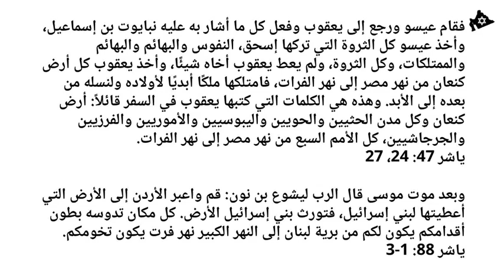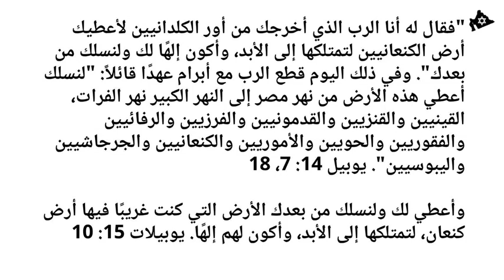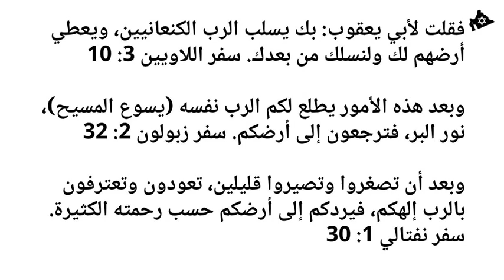Arabic عربي - The Greater Israel إسرائيل الكبرى - Promise Keeper صاحب الوعد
Blessed is the nation whose God is the LORD; and the people whom he hath chosen for his own inheritance. Psalm 33:12

Now the Lord had said unto Abram, Get thee out of thy country, and from thy kindred, and from thy father's house, unto a land that I will shew thee: And I will make of thee a great nation, and I will bless thee, and make thy name great; and thou shalt be a blessing: And I will bless them that bless thee, and curse him that curseth thee: and in thee shall all families of the earth be blessed. Genesis 12:1-3

In the same day the LORD made a covenant with Abram, saying, Unto thy seed have I given this land, from the river of Egypt unto the great river, the river Euphrates: The Kenites, and the Kenizzites, and the Kadmonites, And the Hittites, and the Perizzites, and the Rephaims, And the Amorites, and the Canaanites, and the Girgashites, and the Jebusites. Genesis 15:18-21

And I will give unto thee, and to thy seed after thee, the land wherein thou art a stranger, all the land of Canaan, for an everlasting possession; and I will be their God. Genesis 17:8

And God spake unto Moses, and said unto him, I am the LORD: And I appeared unto Abraham, unto Isaac, and unto Jacob, by the name of God Almighty, but by my name JEHOVAH was I not known to them. And I have also established my covenant with them, to give them the land of Canaan, the land of their pilgrimage, wherein they were strangers. Exodus 6:2-4

I am the LORD your God, which brought you forth out of the land of Egypt, to give you the land of Canaan, and to be your God. Leviticus 25:38

Turn you, and take your journey, and go to the mount of the Amorites, and unto all the places nigh thereunto, in the plain, in the hills, and in the vale, and in the south, and by the sea side, to the land of the Canaanites, and unto Lebanon, unto the great river, the river Euphrates. Behold, I have set the land before you: go in and possess the land which the LORD sware unto your fathers, Abraham, Isaac, and Jacob, to give unto them and to their seed after them. Deuteronomy 1:7-8

For if ye shall diligently keep all these commandments which I command you, to do them, to love the LORD your God, to walk in all his ways, and to cleave unto him; Then will the LORD drive out all these nations from before you, and ye shall possess greater nations and mightier than yourselves. Every place whereon the soles of your feet shall tread shall be yours: from the wilderness and Lebanon, from the river, the river Euphrates, even unto the uttermost sea shall your coast be. There shall no man be able to stand before you: for the LORD your God shall lay the fear of you and the dread of you upon all the land that ye shall tread upon, as he hath said unto you. Deuteronomy 11:22-25

Get thee up into this mountain Abarim, unto mount Nebo, which is in the land of Moab, that is over against Jericho; and behold the land of Canaan, which I give unto the children of Israel for a possession: Deuteronomy 32:49

Now after the death of Moses the servant of the LORD it came to pass, that the LORD spake unto Joshua the son of Nun, Moses' minister, saying, Moses my servant is dead; now therefore arise, go over this Jordan, thou, and all this people, unto the land which I do give to them, even to the children of Israel. Every place that the sole of your foot shall tread upon, that have I given unto you, as I said unto Moses. From the wilderness and this Lebanon even unto the great river, the river Euphrates, all the land of the Hittites, and unto the great sea toward the going down of the sun, shall be your coast. There shall not any man be able to stand before thee all the days of thy life: as I was with Moses, so I will be with thee: I will not fail thee, nor forsake thee. Be strong and of a good courage: for unto this people shalt thou divide for an inheritance the land, which I sware unto their fathers to give them. Joshua 1:1-6

And these are the countries which the children of Israel inherited in the land of Canaan, which Eleazar the priest, and Joshua the son of Nun, and the heads of the fathers of the tribes of the children of Israel, distributed for inheritance to them. Joshua 14:1

David smote also Hadadezer, the son of Rehob, king of Zobah, as he went to recover his border at the river Euphrates. 2 Samuel 8:3

Even of the covenant which he made with Abraham, and of his oath unto Isaac; And hath confirmed the same to Jacob for a law, and to Israel for an everlasting covenant, Saying, Unto thee will I give the land of Canaan, the lot of your inheritance; When ye were but few, even a few, and strangers in it. 1 Chronicles 16:16-19

And David smote Hadarezer king of Zobah unto Hamath, as he went to stablish his dominion by the river Euphrates. 1 Chronicles 18:3